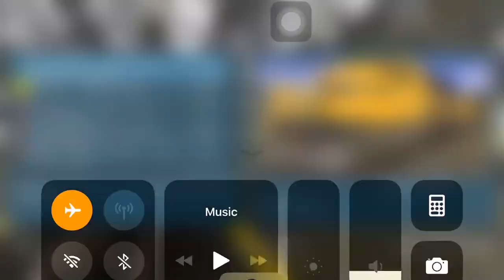Trainz Driver 2: D and RGW Heavy - 4-8-2 Steam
Driving a 4-8-2 Mountain type steam locomotive in the D&RGW livery on the Trainz Driver 2 app.